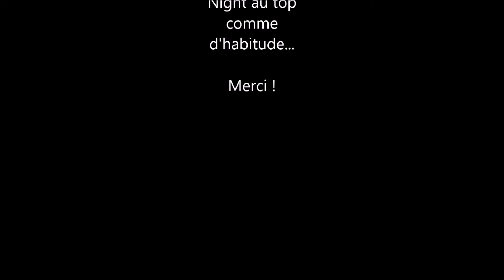VTT Night Barchon